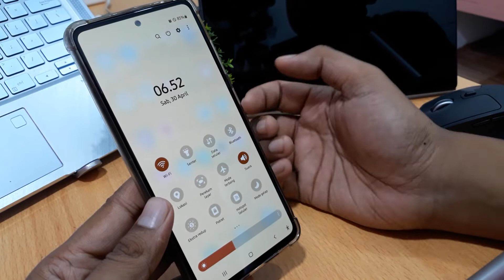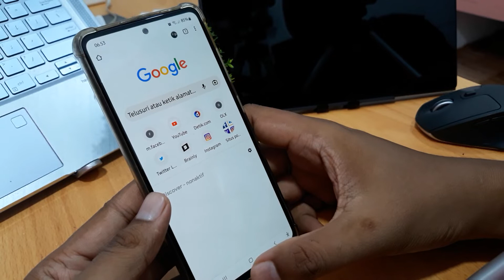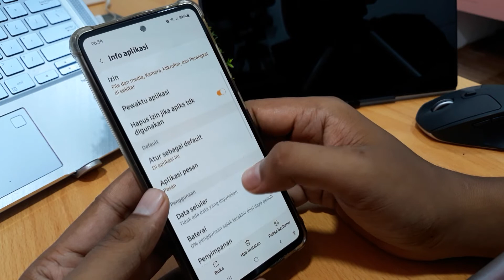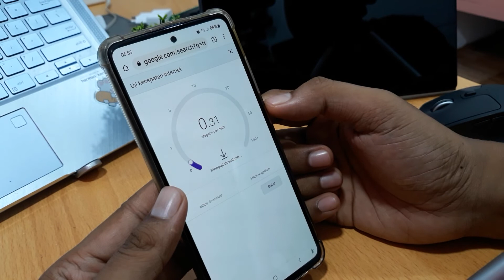Cara Mengatasi Messenger Tidak Ada Koneksi Internet